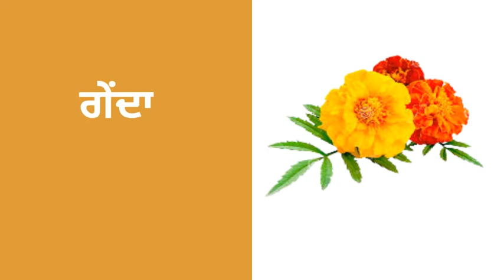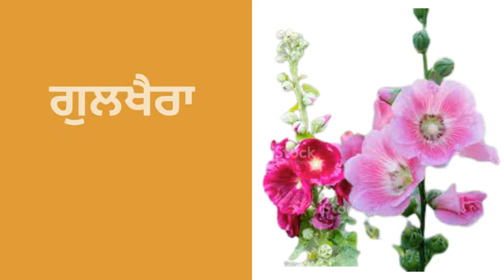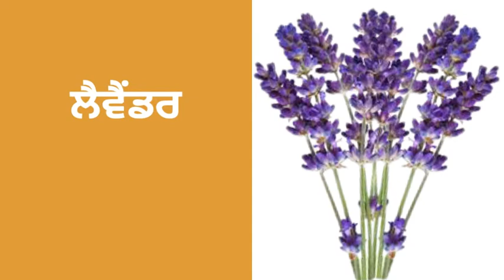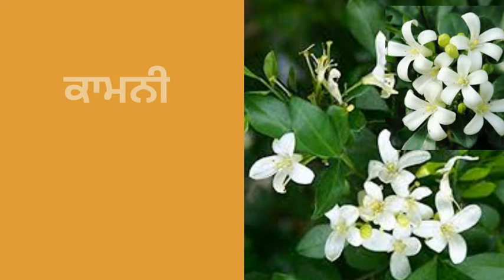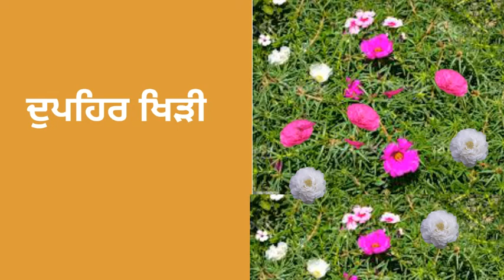45 Flowers' Name in Punjabi and English with Pictures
45 Flowers' Name in Punjabi and English with Pictures | flowersname punjabitoenglishlearning.

 In today's video you will learn the names of flowers in English as well as in Punjabi. We hope you'll appreciate our efforts by watching the entire video and do let us know your valuable feedbacks in the comment section. Flowers name, flowers name in punjabi and english, name of flowers, name of flowers with pictures, flowers name with pictures, flowers name in punjabi with pictures, 45 flowers name in punjabi and english with pictures, flowers name for kids.

Our video lessons, uploaded on this channel, regarding grammar, its proper usage, vocabulary, techniques and tips can guide you better and clear your doubts. These videos can save not only your efforts, time and money but can be beneficial at personal, academics and professional fronts. They can give wings to your dreams.